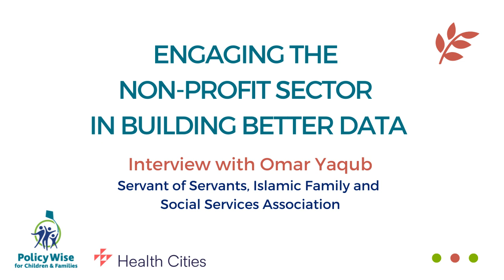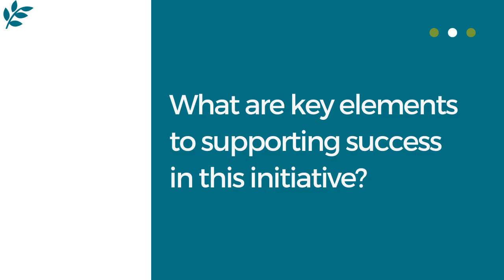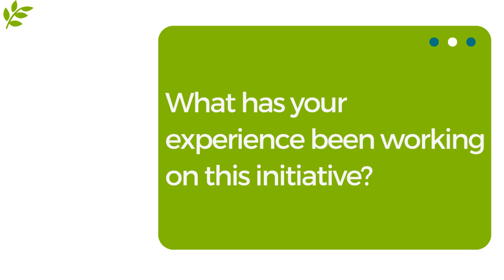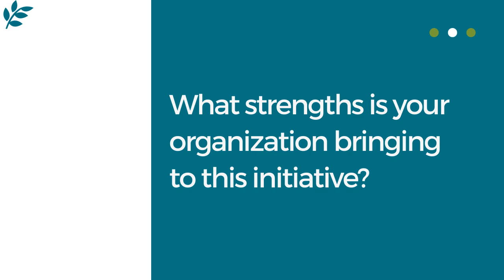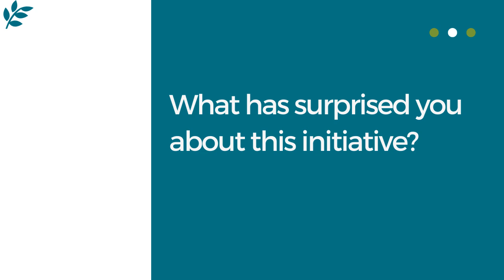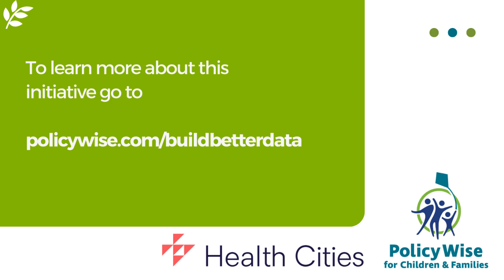Building Better Data - Interview with Omar Yaqub, Islamic Centre for Family and Social Services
Hear about the experience Omar Yaqub, Servant of Servants at the Islamic Centre for Family and Social Services Association, had working with us and Health Cities on our new initiative for building data capacity in the non-profit sector.

Learn more about the Islamic Centre for Family and Social Services Association